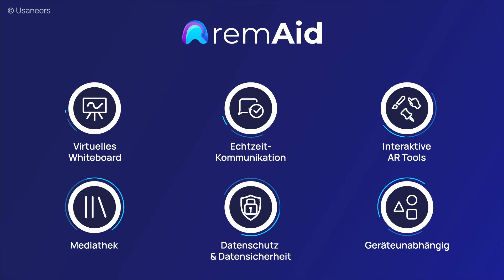remAid – ortsunabhängige Zusammenarbeit per AR-Brille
Entdecke mit remAid die Möglichkeiten einer ortsunabhängigen Zusammenarbeit per AR-Brille. Hol dir Hilfe vom Experten und lass diesen live am Geschehen teilhaben – egal wo dieser ist. Mit unserer Software remAid in Verbindung mit einer AR-Brille (z.B. der HoloLens2) schaffst du eine ganz neue Form der Zusammenarbeit und schonst dabei auch noch Ressourcen.